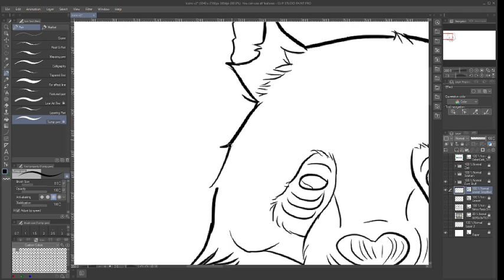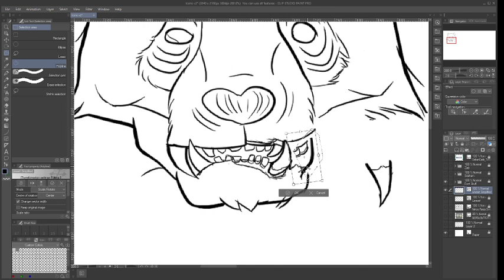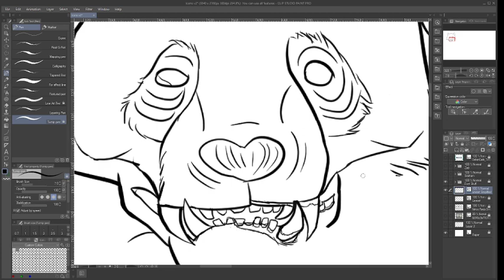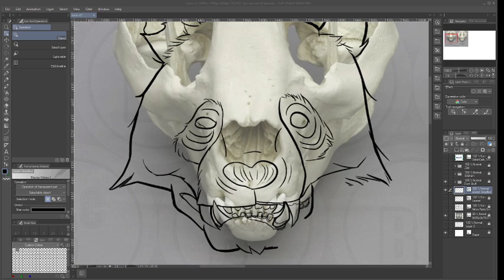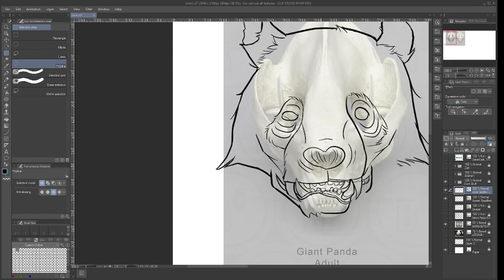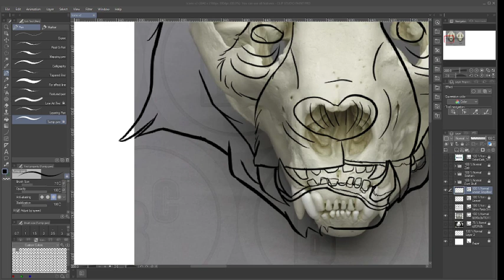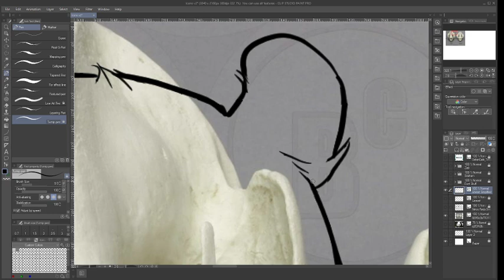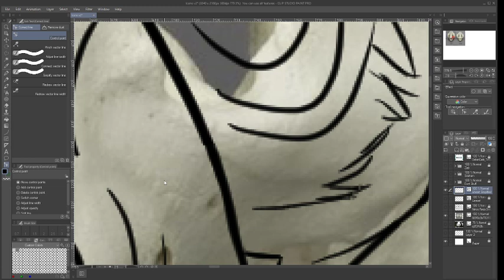Panda Lineart- 2nd head_October 27, 2021